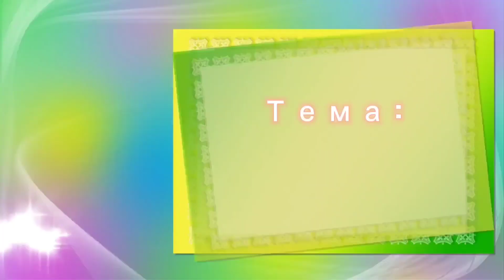ЛАНДШАФТНИЙ ДИЗАЙН з нуля. Урок 12. Український переклад.